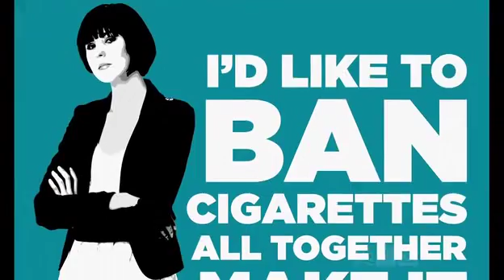New Zealand's Next Top Model - Cycle 2 - Episode 5 - Part 3